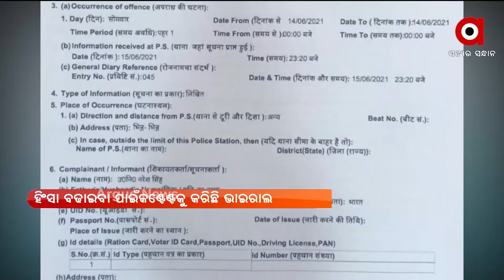1706 PRATHAM SAKALA PART 3 FB L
ପୁଣି ବିବାଦରେ ଫସିଲା ସୋସିଆଲ ମିଡିଆ ପ୍ଲାଟଫର୍ମ ଟୁଇଟର । ଉତ୍ତରପ୍ରଦେଶ ପୋଲିସ ନେଇଛି ଏବେ ଟୁଇଟର ବିରୋଧରେ ଆକ୍ସନ । ସୋସିଆଲ ମି଼ଡିଆରେ ମାନିପୁଲେଟେଡ ପୋଷ୍ଟ ନେଇ ୟୁପି ପୋଲିସ ମାମଲା ରୁଜୁ କରିଛି ।